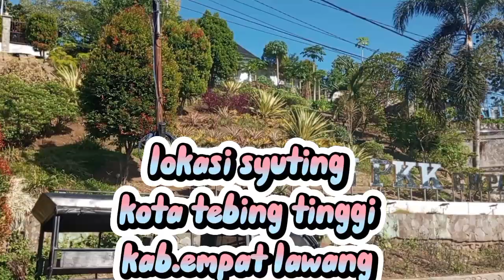comedy empat lawang JASA CEK KODAM ONLINE